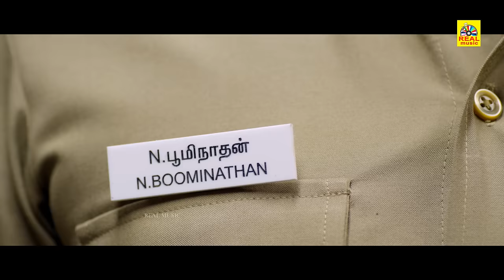யோவ் கார் டிரைவர் எப்படி ரூமுக்கு வந்தான் நீங்க பொய்சொல்ற மாதிரி தெரியுதே?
Aadama Jaichomada (transl. We won without playing) is a 2014 Tamil language black comedy film directed by Badri. Produced by B&C films and Upshot Films, co-produced by Skilite Creations, the film stars Karunakaran, Bobby Simha and Vijayalakshmi in prominent roles, while Balaji Venugopal, Aadukalam Naren, K. S. Ravikumar amongst others appear in supporting roles. The dialogues were written by actor Shiva.[1] The film deals with corruption involved in cricket.[2] Aadama Jaichomada was released on 19 September 2014.

Cast
Karunakaran as Panneer
Bobby Simha as Inspector Bhoominathan
Vijayalakshmi as Rama
Balaji Venugopal as Dhayalan
K. S. Ravikumar as Police Commissioner
Aadukalam Naren as Film Producer
Radha Ravi as Producer
Chetan as Constable Mariadas